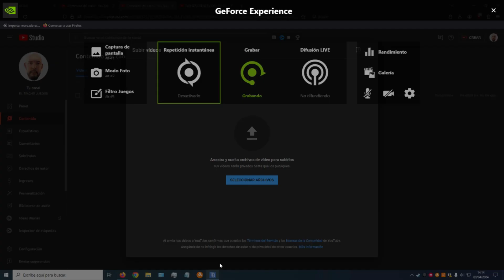MAPA EAA EP 76